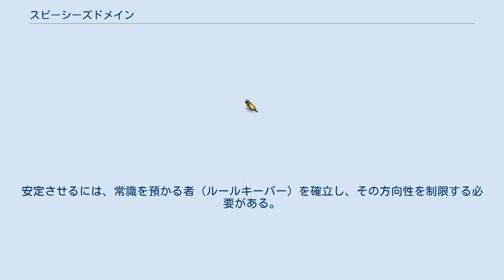スピーシーズドメイン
『スピーシーズドメイン』は、野呂俊介による日本の漫画作品。
秋田書店の『別冊少年チャンピオン』にて、2013年11月号から2020年2月号まで連載。
 異世界からの取り替え子が稀に起こり、エルフやドワーフなどの亜人が普通に暮らす世界。
だが、彼らは特に異能を使えるわけではない。
 魔法を使えない女子高生エルフ、風森弦子はエルフらしい雰囲気を保つために孤高の学園生活を送っていた。
そこに魔法のような独創科学を使う大機が現れ、彼女の人間関係は次第に変化していくことになる。
 はじめは周りから良くも悪くも浮いていた風森だったが、大機を筆頭とした「クリエイティ部」の面々や個性豊かなクラスメイトたちとの絡み、体育祭や文化祭といったイベント、自身を含む友人たちの色恋沙汰を経て少しずつ周りと打ち解け成長していく。
 異世界の種族の血を引く存在。
作中では取り替え子と混血の2種類が存在する。
いずれも、頭部に特徴的な装飾品をつけていることが多い。
また、各人種のコミュニティサイトがある。
 取り替え子は新生児が突如異世界の種族と入れ替わってしまったもので、純粋な亜人種。
多少異世界における本能を有しているが、基本的には個性が非常に分かりやすい人間に過ぎない。
取り替え子を育てる義務はないようで魅重義のように施設に引き取られる子も一定数存在している。
 混血は、性別は問わずに必ずどちらかの種族の特徴のみを引き継ぐ。
 作中では、明言されてない種族も含めて、翼人、鬼、エルフ、ドワーフ、天狗、獣人、サキュバス、人魚、河童、セルキー、魔法使い等がいることが語られている。
 彼らは魔力を用いてドメインと呼ばれる特殊能力を発動できる。
ただし、通常世界には魔力が乏しく、魔法使いやダークエルフ、人魚など自力で精製できる種族以外は使えない。
また、人間（ノーマル）は科学という魔力を使わないドメインを持っているとされる。
亜人はスマホなどの一部の機械を魔力なしには利用できない。
魔力は外部から供給することでこちら側の世界でも発動可能。
 亜人は基本的に名字がその種族を連想させる文字を含むようになっており、作中キャラもそれを把握している。
例を挙げると、エルフは「木」（ダークエルフの場合は「黒」が加わる）、翼人は「羽」、鬼は「鬼」、人魚は「水」、などとなっている。
なお、人間の家系であると、それらを含まないことが多い。
 二種族混合家庭の場合はそれぞれの文字を取って新たに苗字を作ることもできる。
 異世界からこちらへの取り替え子の際は、異世界側から誰を向かわせるかの選択が可能。
また、こちら側において同じ血筋を引く家庭が対象となる。
元々亜人は取り替え子が表面化する以前から国によって存在が把握されており、名字のルールもそれによるもの。
 取り替え子の目的は疎遠になりつつあるこちら世界と異世界のつながりを保つためにお互いの世界の存在を強く認識させること。
異世界側の認識では、異世界の来訪者と現地人には深い溝がありそれゆえに異世界の存在が意識されると思われていたが、意外にも亜人が日常に組み込まれて行ってしまったことで思惑が外れてしまった。
異世界側から選ばれる赤ん坊は物語性を強めるために高貴な血筋のものが選ばれることが多い。
 最終盤に語られた概念。
個・魂・世界の常識の３つに大きく分けられる。
 個の常識は一個人が経験や価値観によって培われる常識であり、魂の常識は輪廻転生によって複数の個の常識が魂に蓄積されることによって得られる常識である。
世界の常識は世界そのものに備わる常識とされる。
 世界は上記の常識が少しずつ蓄積されることによって変化するものと考えられている。
異世界では科学という常識がないために科学によって引き起こされる現象は一切機能せず、そのため機械を異世界に持ち込んでも動かない。
一方で、異世界における常識の敷居自体は低く、魔法はその常識を覆す力という常識があるため、科学という実績を積み重ねた堅牢な常識が世界を占めるこちら側において使用が困難。
こちら側でも魔力の源泉である龍脈というものが存在していたが、科学によって魔法が塗りつぶされた結果、ほとんど枯渇してしまっている。
 一般に個の集合常識と世界の常識が基盤となっている世界においては、たかだか一人がもつ個の常識によって常識が覆されることはない。
例外として今まで一度も輪廻転生を経...